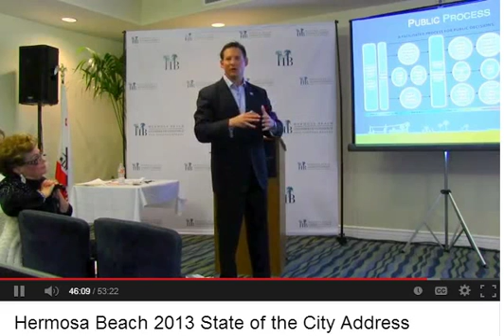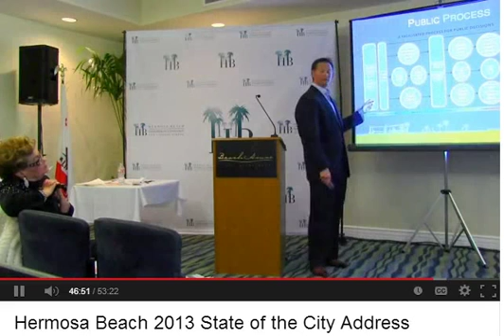Part 2 Kit Bobko "The question is not whether we have oil but if we have a city?"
Kit Bobko "The question is not whether we have oil but if we have a city?"